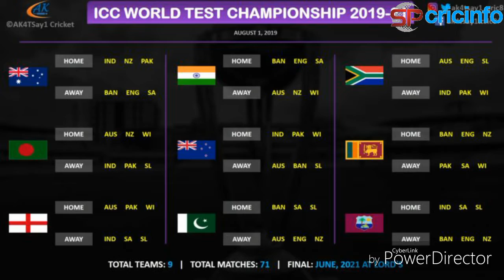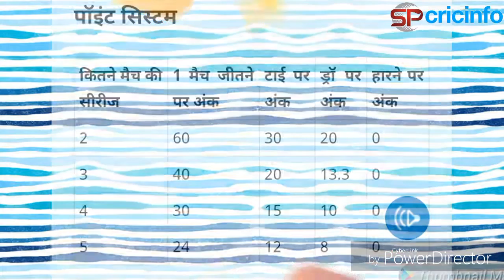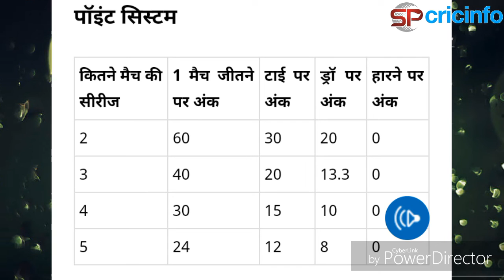ICC World Test Championship ( FAQs: All you need to know about the 2019-21 World Test Championship )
The ICC officially launched the inaugural World Test Championship on Monday. It begins on August 1 with the first Ashes Test. Here's everything you need to know about the tournament that is set to bring new meaning and context to bilateral Test cricket
What is this World Test Championship all about?
How many teams will participate?
Why has the WTC been brought in?
How many series will each team play and do all series count?
How are points allocated?
What will happen if the final ends in a draw or is tied?

This Channel "sp cricinfo" is Only For Well Modified Cricket Videos. Please if You have any issue with the content used in my Channel or You find Something that Belongs to You, So Before You Claim it to YouTube SEND ME A MESSAGE and I will DELETE it Right away.

LIKE PLZ
COMMENT PLZ
SHARE PLZ